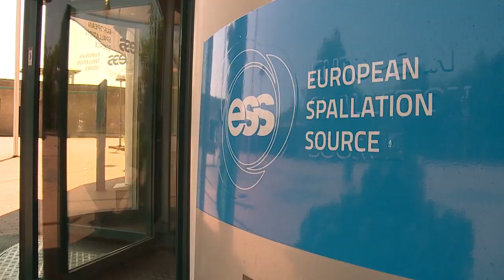Jubel på ESS i Lund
Personalen på ESS huvudkvarter i Lund jublade förstås efter Tysklands positiva besked. Kommunikationschefen Allen Weeks tror på byggstart första veckan i september 2014.